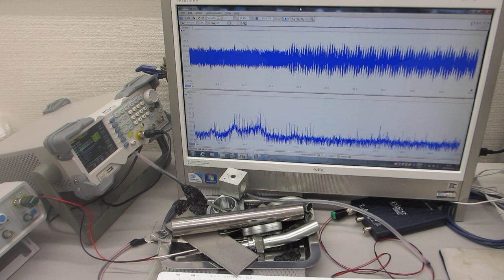音圧測定・解析に基づいた、超音波のコントロール技術を開発－－－超音波データの統計数理（R言語・環境による解析）－－－（超音波システム研究所）